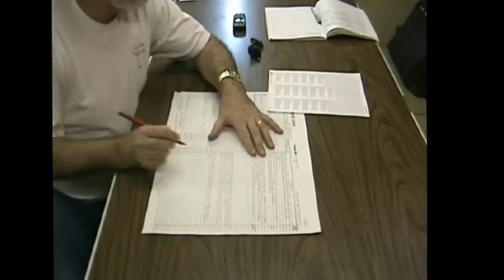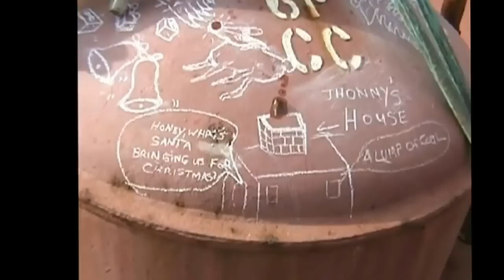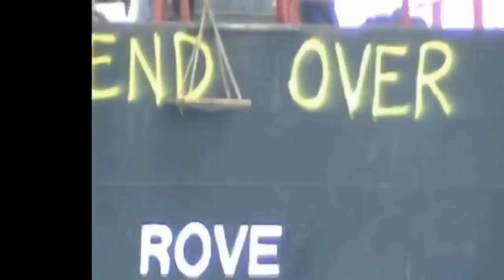ABANDON SHIP - Surfer behind a freighter ship! GREG CORNA CHANNEL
ADVERTISING:-
10 Placements over a month - US$50-

Kind regards

ARCHIE

ArchieLuxury
AUSTRALIA